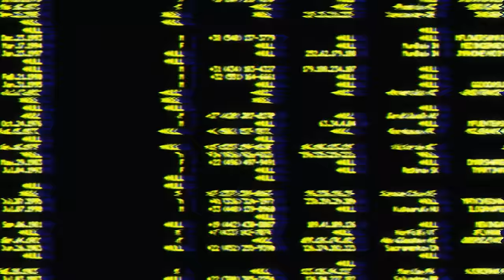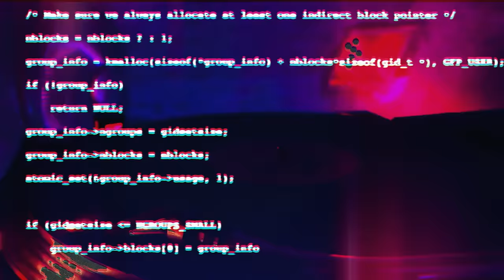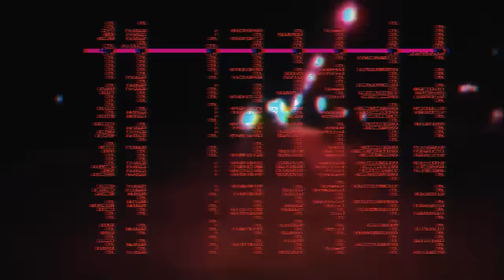Gaby Zgheib ft. Steve Salameh - KnoCK KnoCK | دق دق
Mix And Mastering: Steve Salameh
Recording: Six and Nine Production
Inspiration : Andrew & Jo Mk